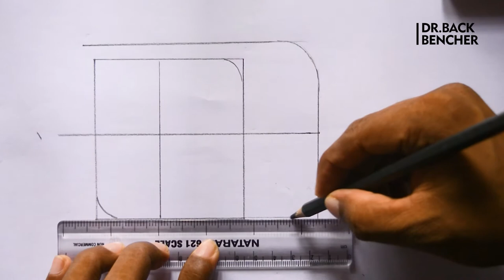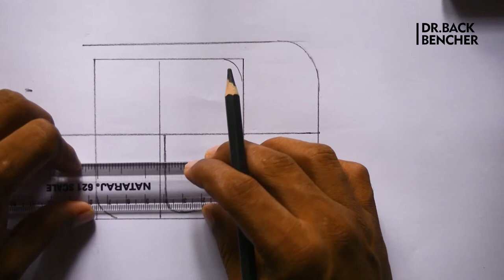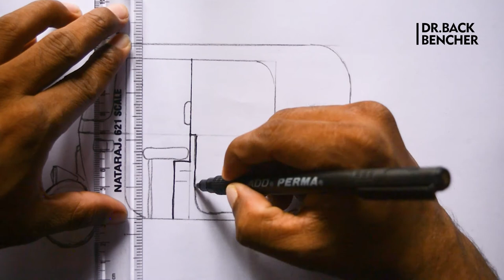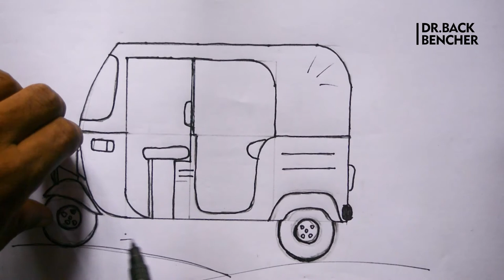Auto rickshaw drawing | simple drawing | എളുപ്പത്തില്‍ ഓട്ടോറിക്ഷ വരക്കാം | Dr.backbencher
auto rickshaw drawing
 auto drawing, drawing
simple drawing, vehicle drawing
how to draw, how to drawing
how to drawing auto rickshaw,
how to draw auto rickshaw
how to drawing autorickshaw
how to draw autorickshaw
drawing tricks